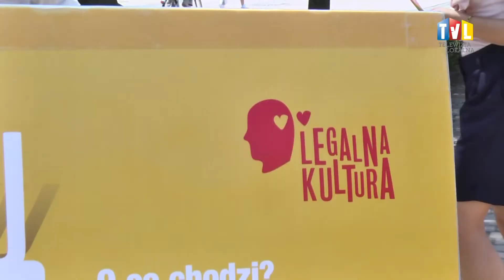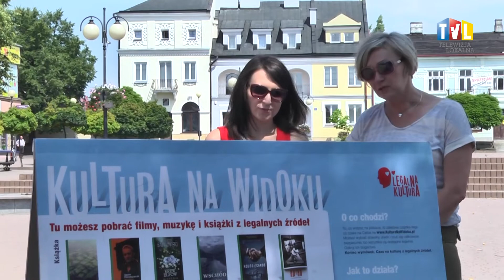2015.07.23 - KORZYSTAJMY LEGALNIE